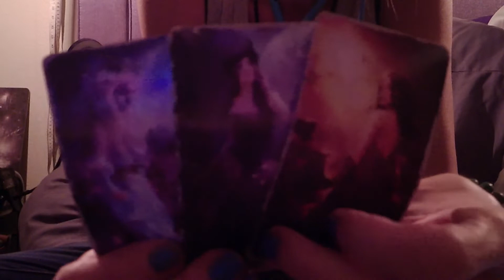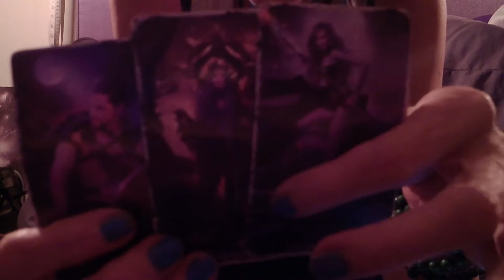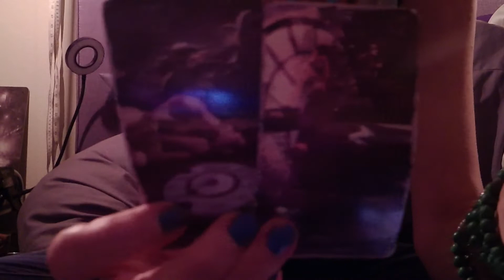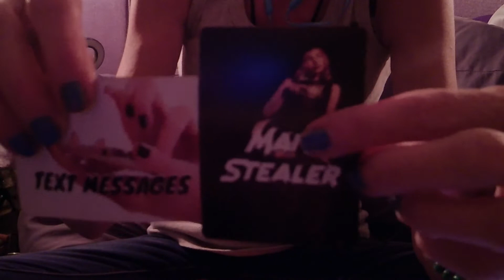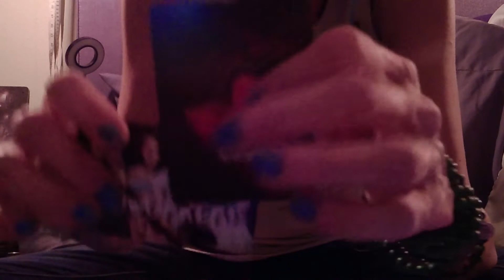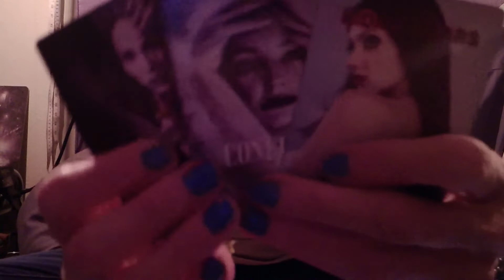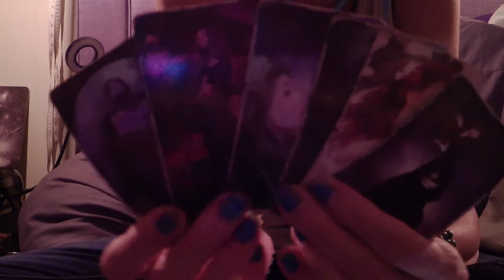KARMICS: Ready, Steady, Gore!